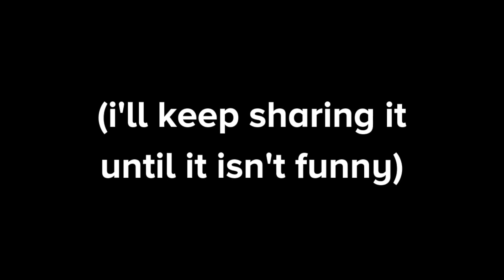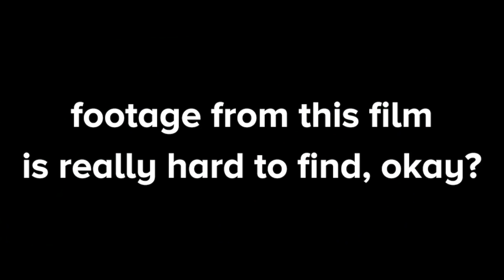The Surprising Depth of OVERLORD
I recently checked out Overlord, one of my most anticipated films of the year and absolutely loved every second of it. But beneath all the gore, guns and zombies was something else: a LOT of depth, and some pretty fascinating characters.

So let's talk about that, because it really elevated what could've been just a fun film to something so much more.

I know that Overlord isn't a Cloverfield film (though the possibility is STILL THERE), but if you want to talk to other people passionate about solving the mysteries that Bad Robot is providing us with during this viral marketing/ARG, then check out the official Cloververse Discord to talk with me and others about everything going on! These people are seriously great, and the passion from this fanbase is seriously amazing. I can't recommend it enough. Link is on the Cloververse subreddit page.

Facebook: Frame By Frame Film Co.
Letterboxd: JacobTSuggs